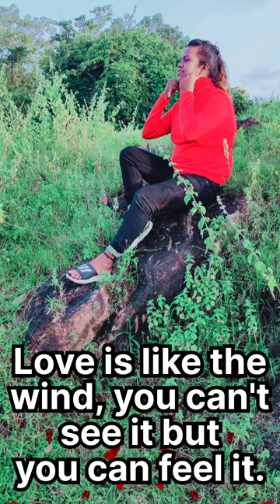HAPPY VALENTINE'S DAY 💖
Just Acted The Second(2nd) Verse & Chorus Of This Song.